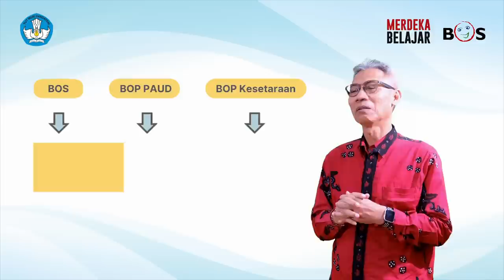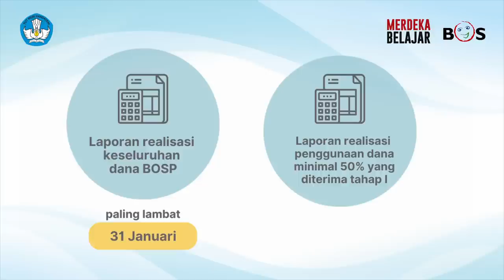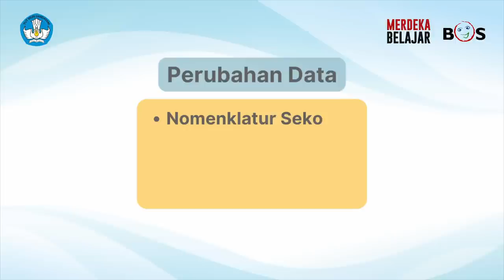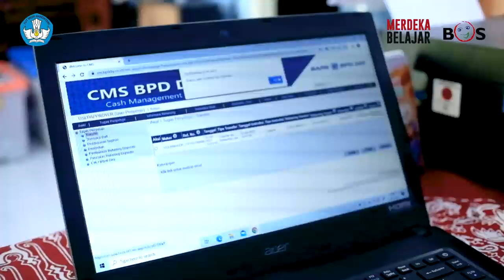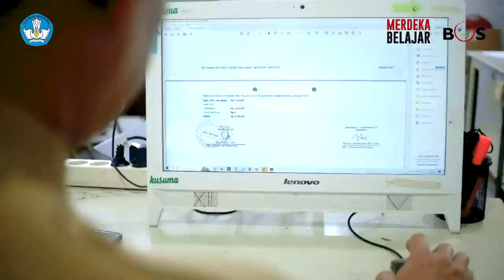Catatkan, Laporkan, dan Manfaatkan Dana BOSP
Kendala penyaluran dana BOSP masih kerap kali terjadi. Apa yang perlu dilakukan Dinas Pendidikan dan Satuan Pendidikan agar penyaluran dana BOSP berjalan lancar? Yuk, simak video berikut.

Lokasi:
Dinas Pendidikan Kab. Gunungkidul & SMPN 4 Patuk
Kabupaten Gunungkidul,
Yogyakarta